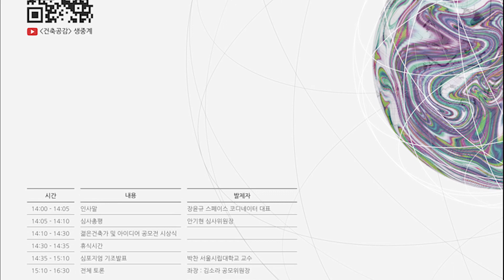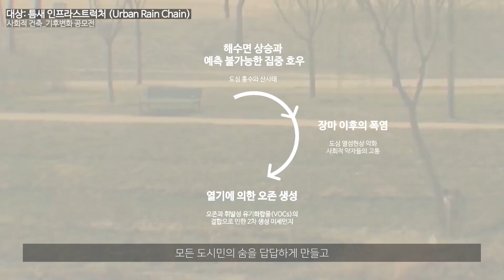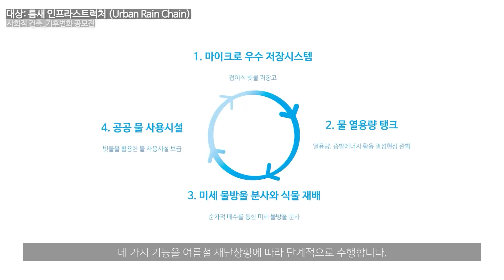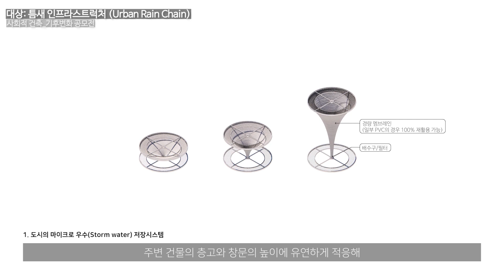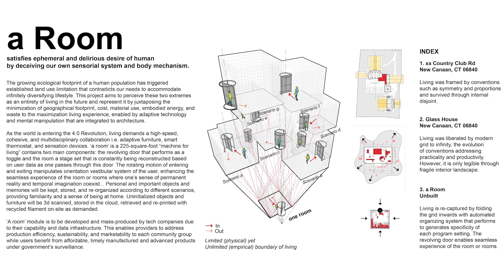[수상 인터뷰] 대상_틈새 인프라스트럭처 (Urban Rain Chain), 박용우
사회적건축_기후변화, 젊은건축가 공모전에  '틈새 인프라스트럭처' 로 대상을 수상한 '박용우'님의 인터뷰 영상을 안내해드립니다. 그리고 시작 인트로 영상에 2021년 10월 20일(수) 오후 2시부터 진행되는 본 공모전 '시상식 및 심포지엄'에 대한 포스터 내용이 있으며. 시상식 및 심포지엄은 유튜브 건축공감을 통해 실시간 생중계될 예정입니다. 참고하시기 바랍니다. 많은 시청을 바랍니다. 감사합니다.